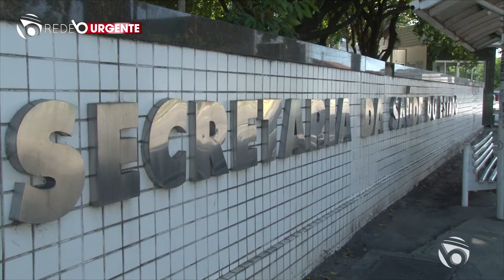Secretaria de Saúde da PB confirma mais dois casos de coronavírus no estado | RBN